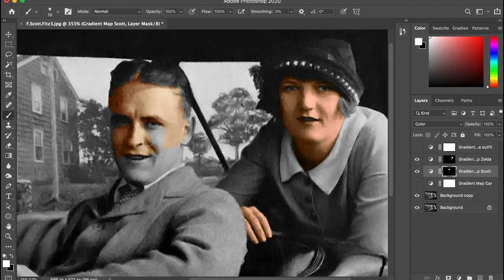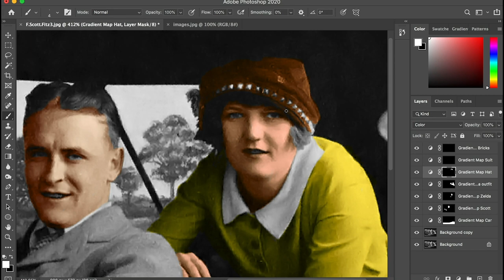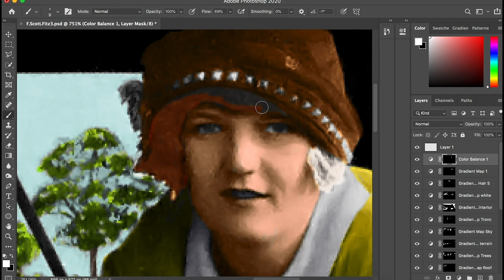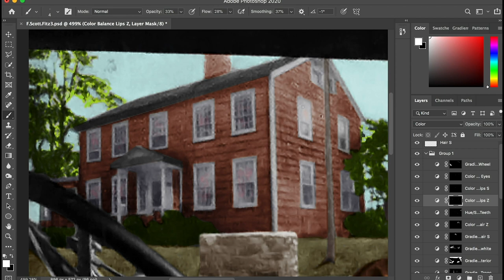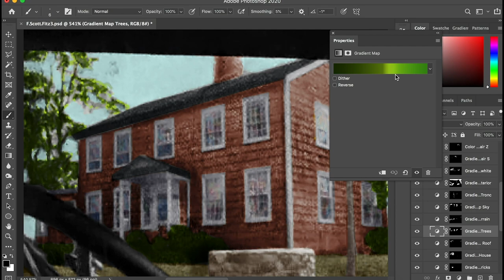Restoration and colorization: F. Scott Fitzgerald and Zelda (1920)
The Fitzgeralds on their way to their honeymoon in 1920.